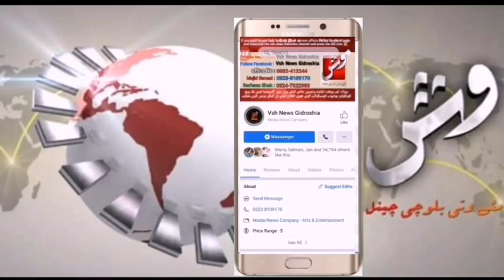Transporters Meeting with Ac Turbat || Vsh News Report 09-08-20